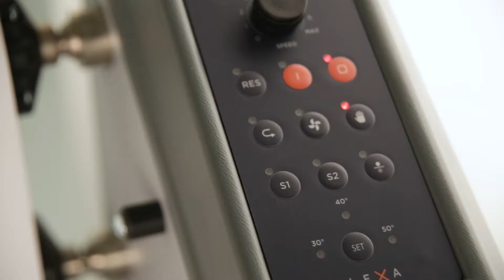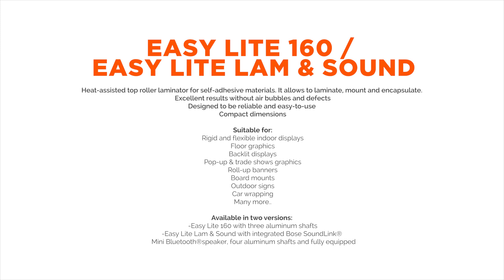FLEXA EASYLITE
Flexa EasyLite - Οικονομική & εύχρηστη λύση ψυχρής πλαστικοποίησης & επικόλλησης, ιδανική επιλογή για κάθε επαγγελματία ψηφιακών εκτυπώσεων & επιγραφών
Flexa EasyLite - Affordable, reliable, easy to use top roller laminator for self-adhesive materials